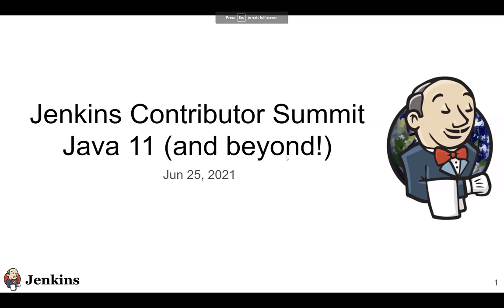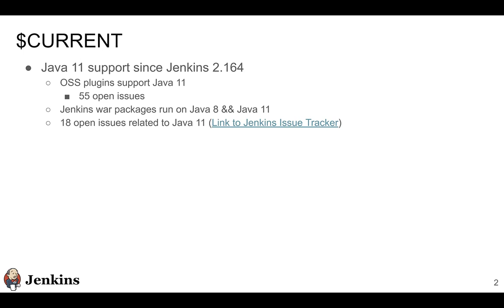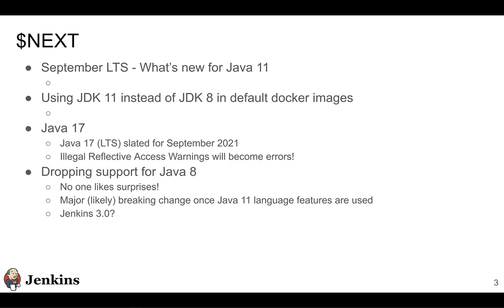Java 11 & Java 17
Jenkins Contributor Summit June 25, 2021 - Java 11 and Java 17